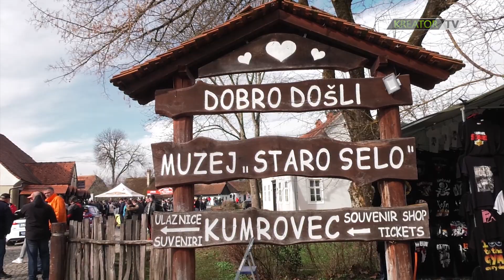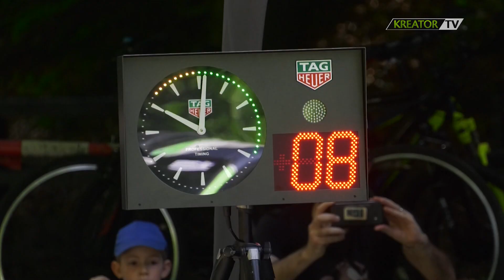HAKS - nastavak sezone 2020.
Nakon stanke uzrokovane pandemijom koronavirusa, Hrvatski auto i karting savez sprema se za nastavak sezone tijekom lipnja. O toj temi govore predsjednik HAKS-a Davorin Štetner te legende hrvatskog autosporta, Niko Pulić i Žarko Šepetavc.